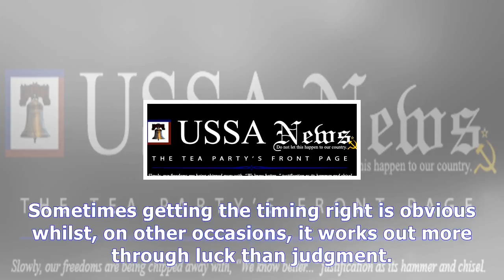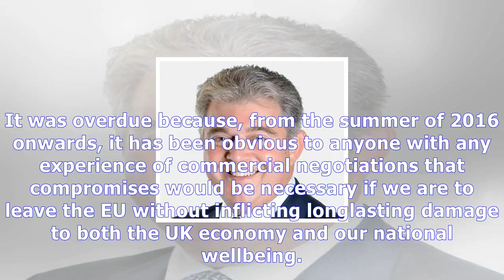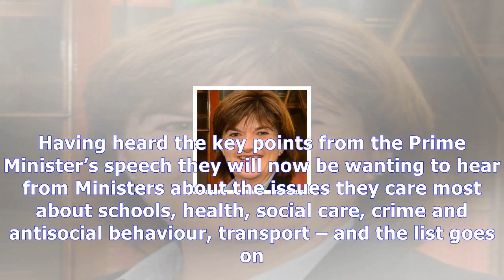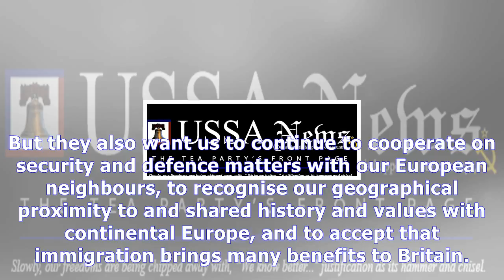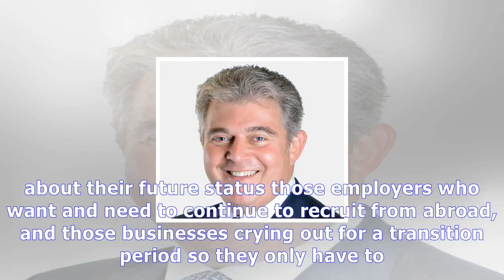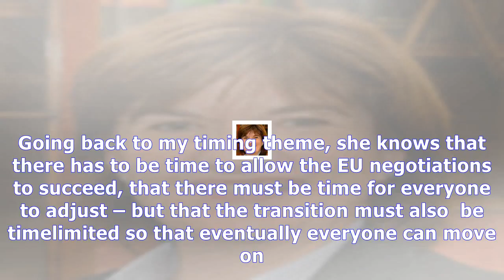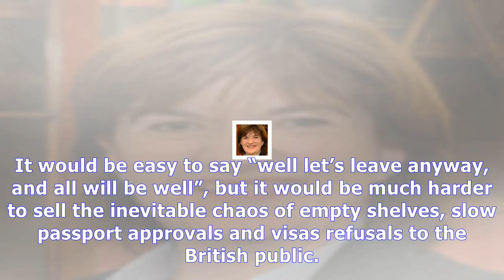Nicky morgan: may’s florence speech 1) it was good – pragmatic and overdue. now we must stop bangin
Nicky morgan: may’s florence speech 1) it was good – pragmatic and overdue. now we must stop banging on about europe.
Nicky Morgan is Chair of the Treasury Select Committee, a former Education Secretary, and MP for Loughborough. In politics, timing is everything being in the right place at the right time to be selected to fight a seat, responding to a crisis at the right time, or biding your time to stand for a key position. Sometimes getting the timing right is obvious whilst, on other occasions, it works out mo...